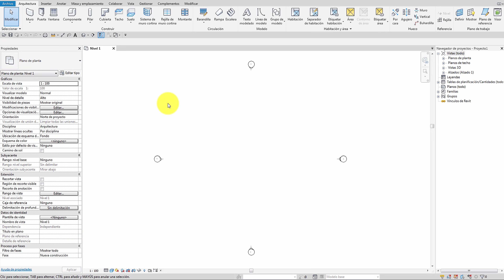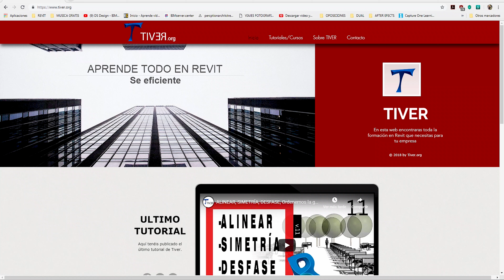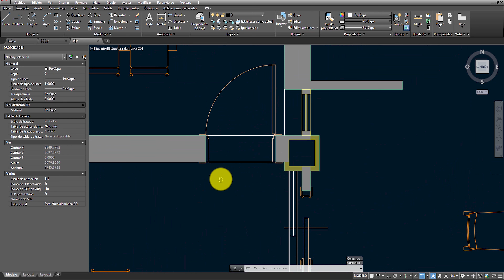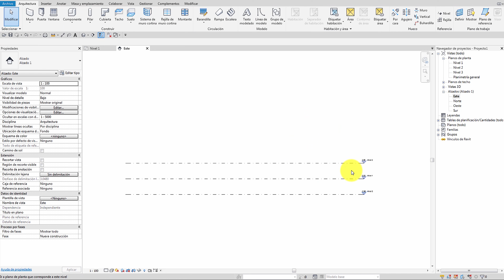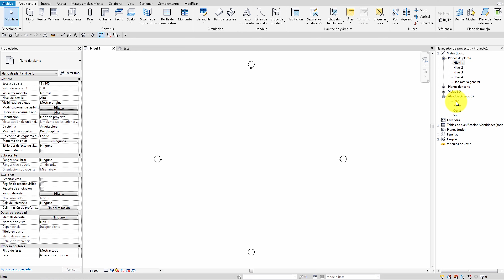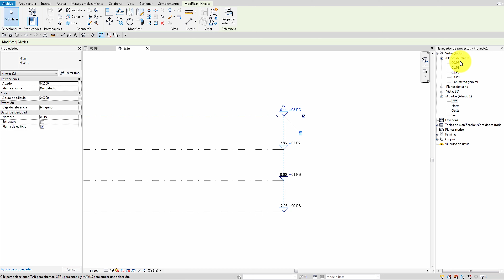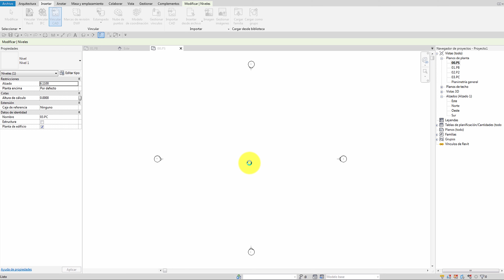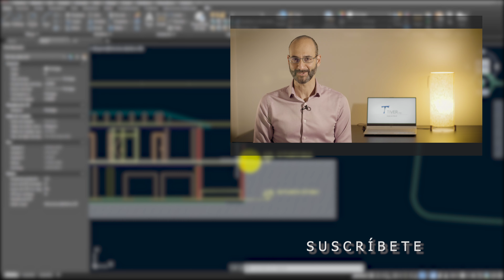Abrir, Interfaz e Insertar DWG en un PROYECTO COMPLETO [PC.01]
Empezamos a redactar un PROYECTO COMPLETO. No explicamos las acciones en Revit (ya están explicadas en los tutoriales del canal), aquí explicamos el proceso de modelado desde una perspectiva constructiva y atendiendo a lo que necesitamos para medirlo al finalizar el proyecto.

MÚSICA
Canción01: Think Big
Autor: Scott Holmes
Distribución: FMA (Free Music Archive)

Canción 02: When we found the horizon
Distribución: Biblioteca de audio de Youtube

Canción 02: First time experience